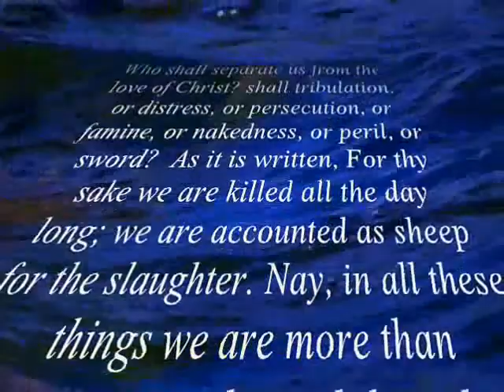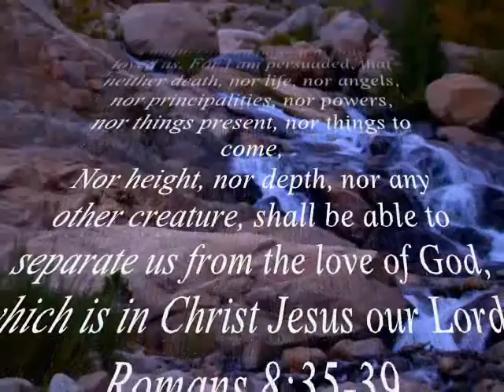God Doesn't Walk Away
God Does not walk away we do by the thoughts of our mind by the intention of our heart.

Thoughts of the morning
I will not respond by the will of my flesh but by the will of God. When those thoughts come in they just barge in blinding us with feelings. Stealing our crown and consuming us by feelings they quickly settle in and become your thoughts and you react….This is why it is written, “We walk by faith and not by sight.” 2 Corinthians 5:7

Scripture references Ephesians 5:26-27;  James  1:27; John 17:15-17
The Lord is constantly washing us from this world, that’s why he says put on Christ.
And I did not say don’t bear arms; Go get some put them away, but whatever you do make sure you are armed with the word of God.